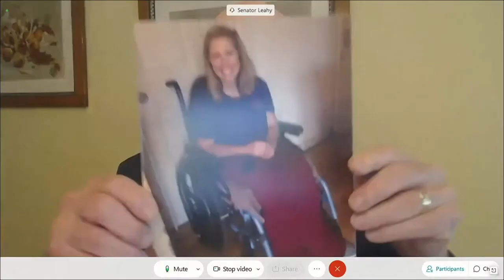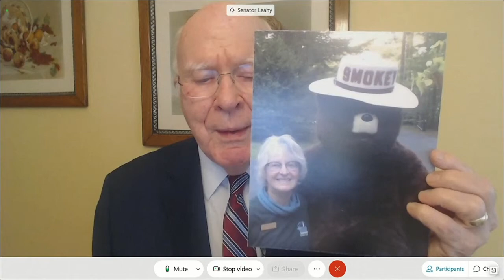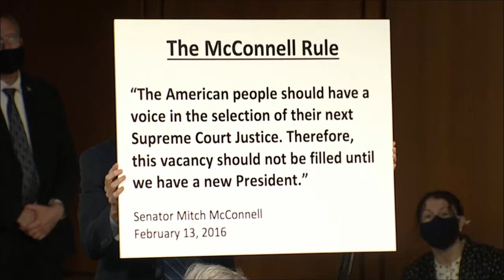Amy Coney Barrett Begins Senate Confirmation Hearing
Supreme Court nominee Amy Coney Barrett faces the Senate Judiciary Committee for her first day of confirmation hearings.